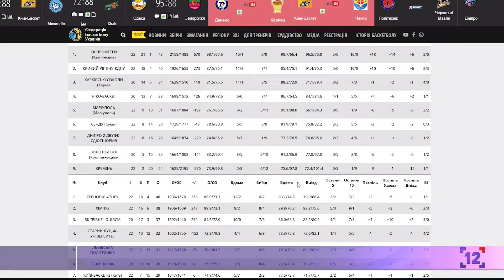"Старий Луцьк..." vs "Львівська Політехніка"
Баскетболісти "Старого Луцька..." їдуть до Львова на гру. Цього разу їхнім суперником буде місцева "Політехніка". Ігри відбудуться 2-3 лютого. Зараз лучани випереджують львів'ян на одну сходинку у турнірній таблиці.